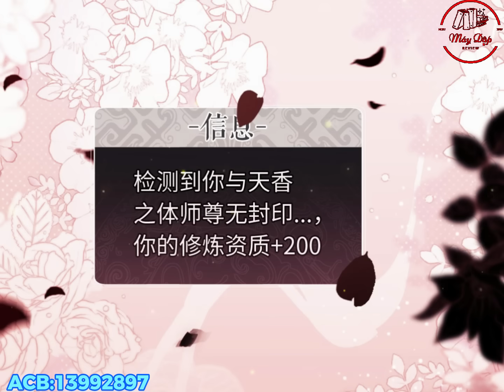Nghịch Đồ Đè Sư Tôn Ra Đóng Gạch Để Thăng Cấp Thiên Phú Tu Luyện Tập 14 | Máy Dập Review Truyện HAY